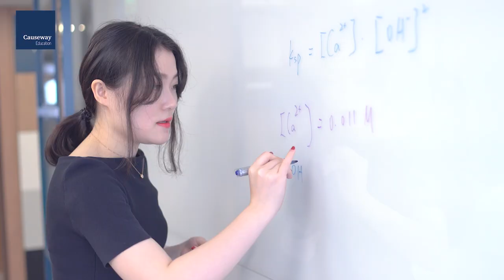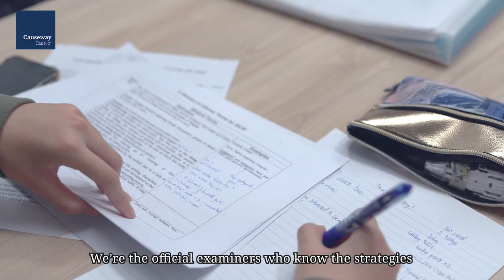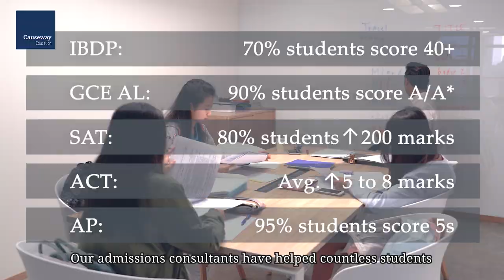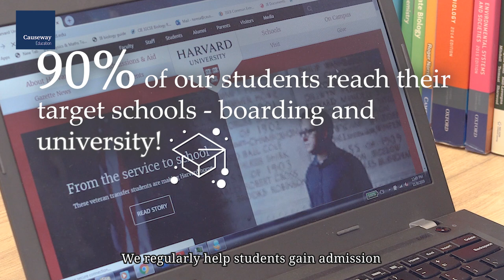Causeway Education - International Tuition & Consultation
At Causeway Education, we help students representing 100+ elite international schools around the world achieve their goals.

So, whether you’re preparing for the SAT/ACT, SSAT/ISEE, CEE, I/GCSEs, GCE ALs, TOEFL/IELTS, AP, IBMYP, or IBDP, we’ve got you covered!

We also specialize in making tailored admissions plans for top US & UK boarding schools and universities - with personal statement revision, interview preparation, campus visitation, and school data analysis.

🔎Book a 30-minute Consultation Today. Our Services are Uniquely Personalized